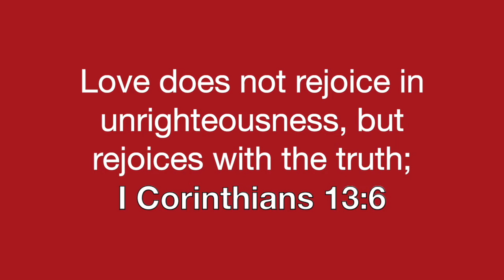HPBC Student Video Report 70720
love does not rejoice in unrighteousness, but rejoices with the truth;